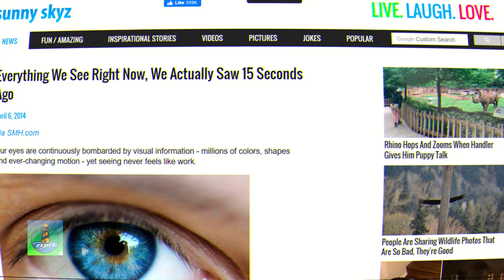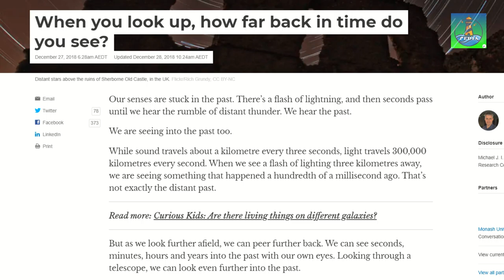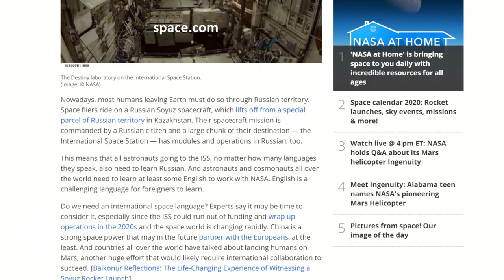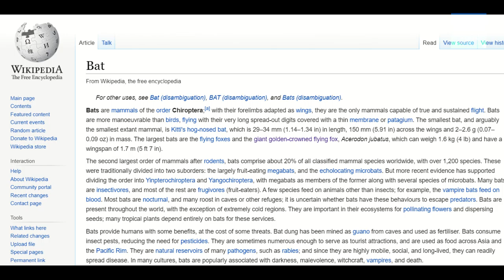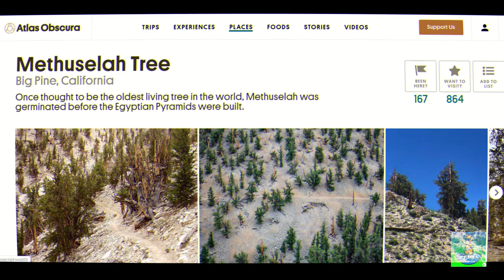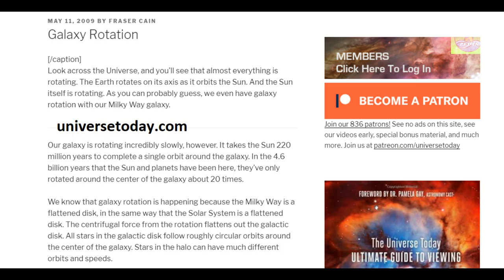OMG 14000 teeth 😥| interesting facts | space | snail teeth | bats | cosmic year | pedia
My video based on the most amazing facts on numerous things.
Here you get facts about mysterious places, facts about animals, facts about,
facts about the world, facts about space, facts about history and culture,
facts about humans etc.
If you want to boost your brain through feeding lots of facts then you are in the right place. This channel based on various facts. From here you gain too many interesting knowledge in the various sector.
Let learn together.